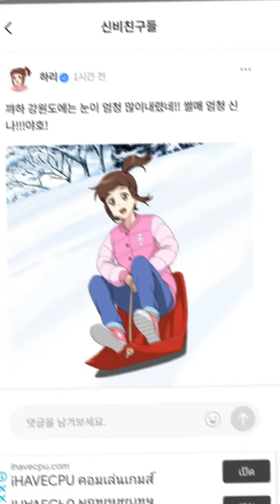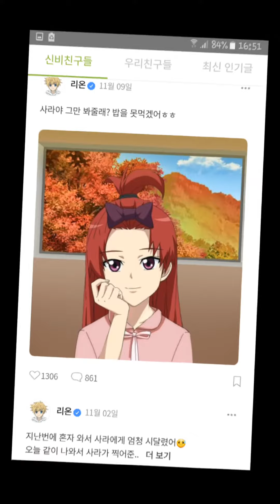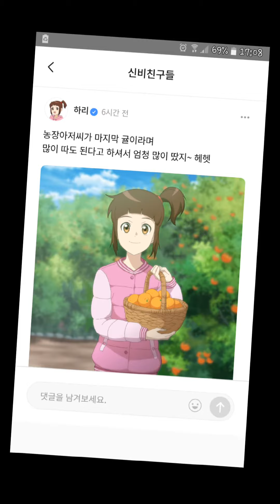ชินบิ หอพักอลเวง|แบบนี้เธอชอบไหม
🎶เพลง🎶
:แบบนี้เธอชอบไหม